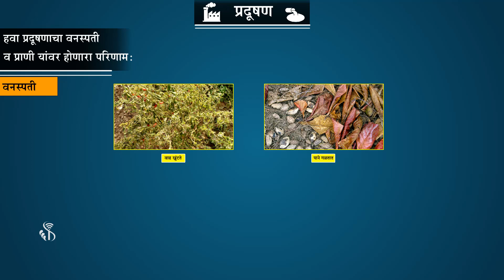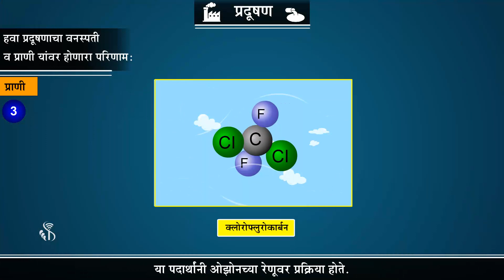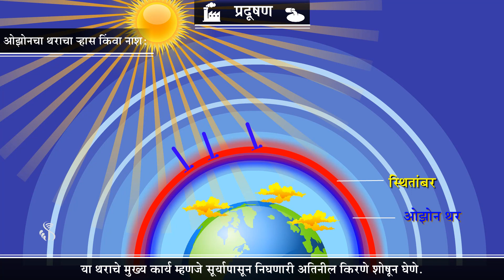8th Science | Chapter#08 | Topic#05 | हवा प्रदूषणाचा होणारा परिणाम | Marathi Medium